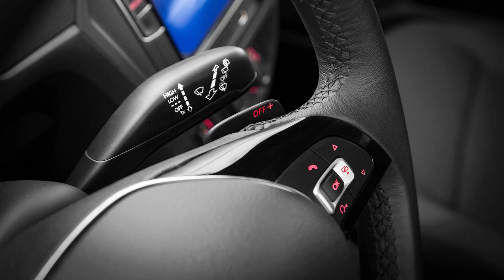Oficial: Volkswagen Gol e Voyage serão produzidos até o final de dezembro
Hatch e sedã serão feitos na fábrica de Taubaté (SP) até o próximo o mês, depois o Polo Track entra em cena